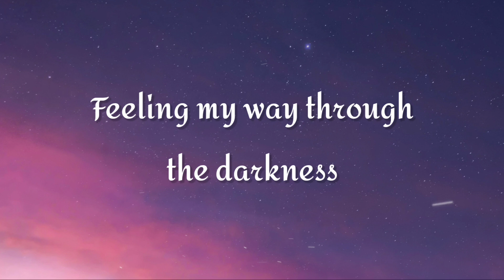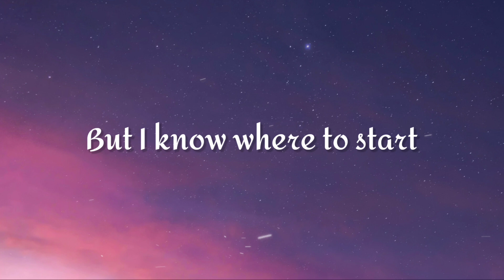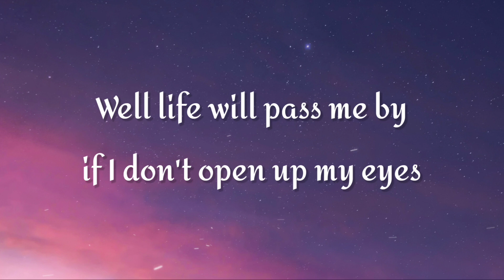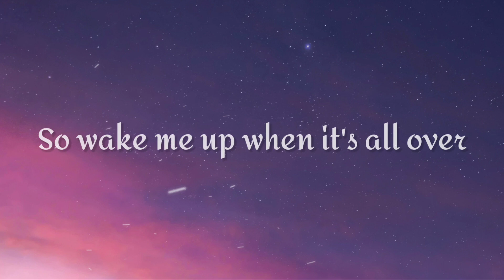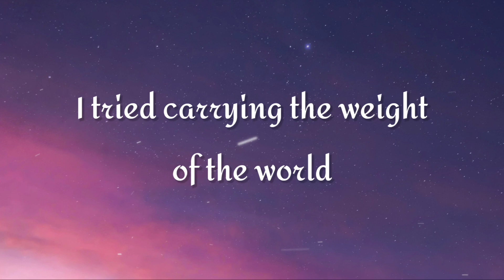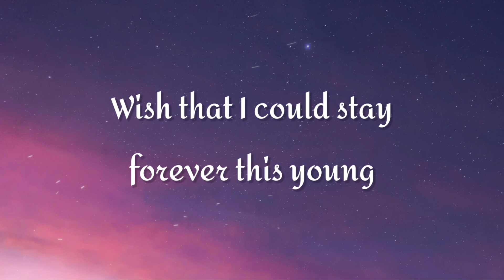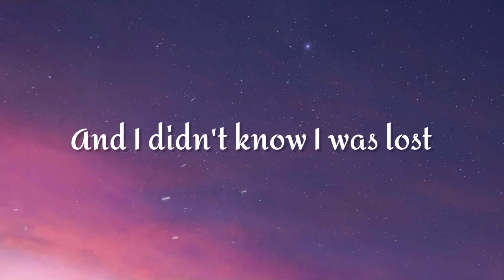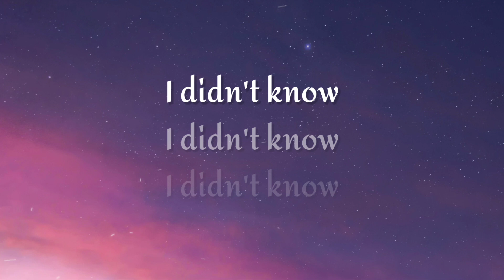Avicii - Wake Me Up (Lyrics)